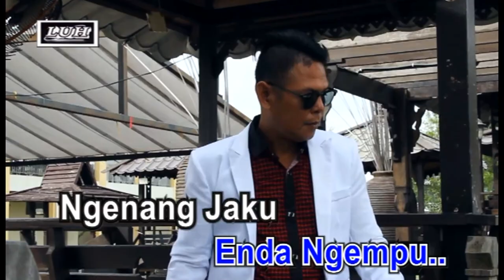LAUIS BENNET NUAN TAGANG APAI INDAI